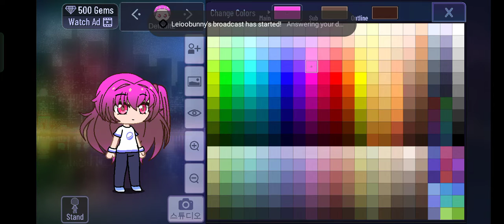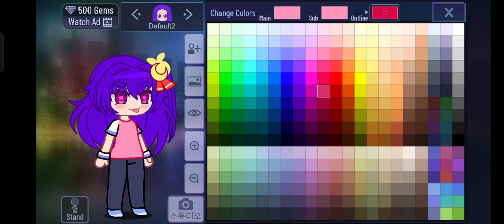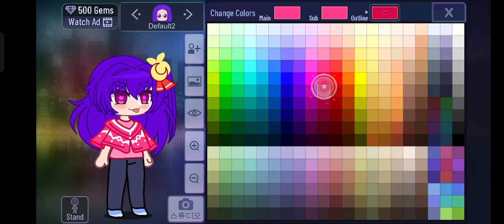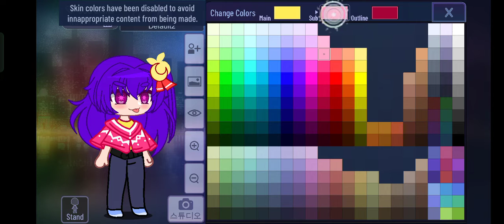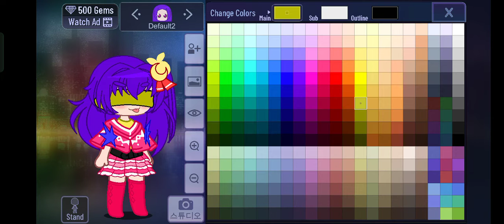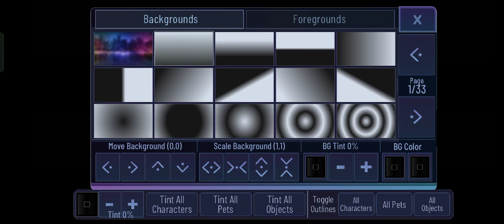Making Ai Hoshino In Gacha Club!